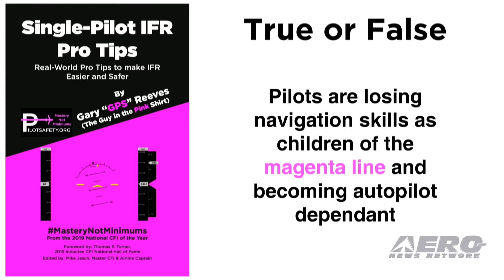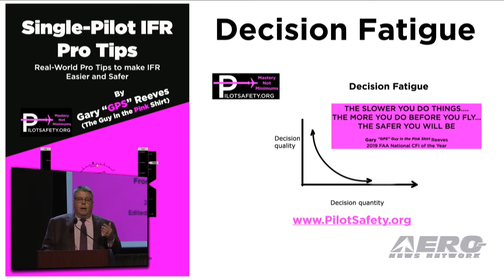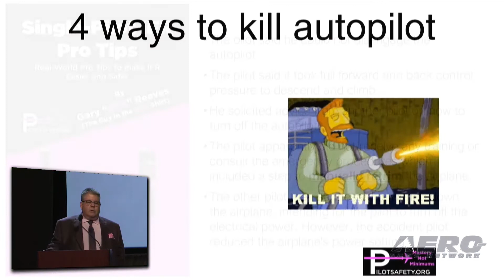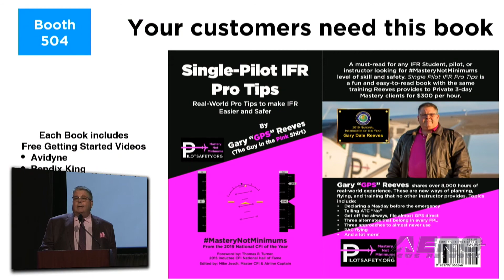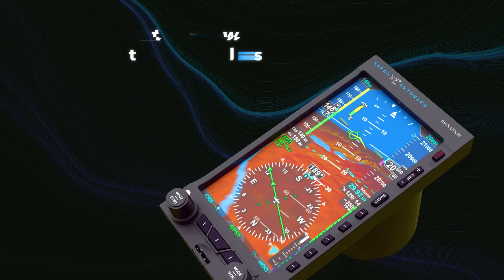Aero-TV: PilotSafety - AEA 2021 New Product Introduction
ANN Again Partners With The Aircraft Electronics Association To Bring You The 2021 New Product Introduction Session... LIVE!

Aero-TV presents PilotSafey.org at the AEA New Product Introductions on June 22, 2021, during the official opening of the 64th annual Aircraft Electronics Association International Convention & Trade Show in Dallas, Texas. The video was recorded and produced by the Aero-News Network. For twelve consecutive years, the Aero-News Network has been privileged to work alongside the staff of the AEA in order to bring the aviation world the info, excitement, and critical news of interest to aviators and other aviation professionals the world over.

ANN thanks the AEA staff for their professionalism and partnership and also thanks to Pilot Communications USA, Aspen Avionics, Gogo Business Aviation, Mid-Continent Instruments & Avionics, and Artex for their generous support of these very exciting productions.